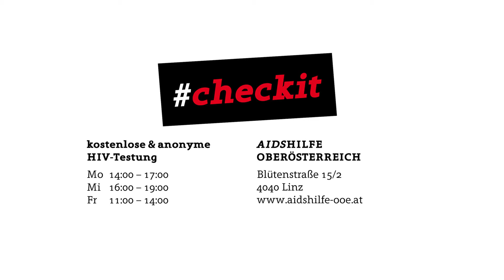checkit – Aidshilfe OÖ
Kenne deinen Status!
Für die neue Kampagne checkit! Der Aidshilfe OÖ und der hosi Linz haben wir mehrere Promo-Clips unter anderem mit dem Drag-Queen Tamara Mascara gestaltet.

Kunde: Aidshilfe Oberösterreich und hosilinz
Jahr: 2017